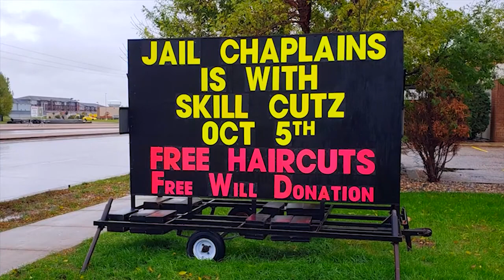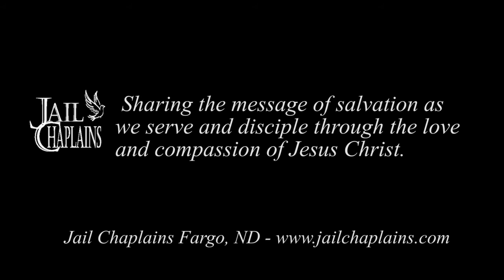Jail Chaplains Road to Freedom Wil Dort 2021